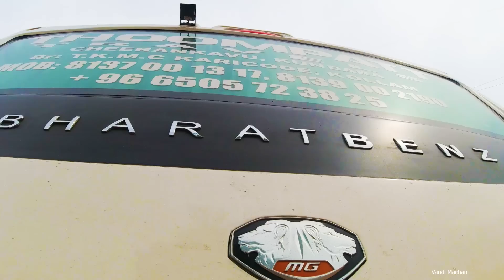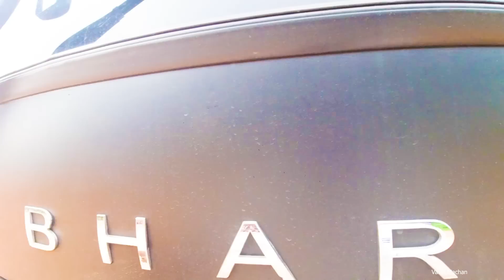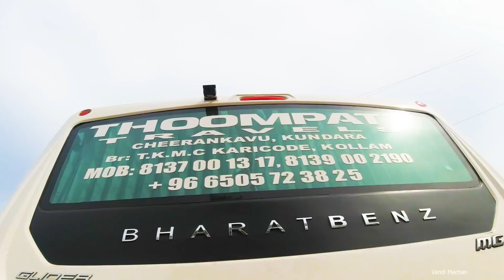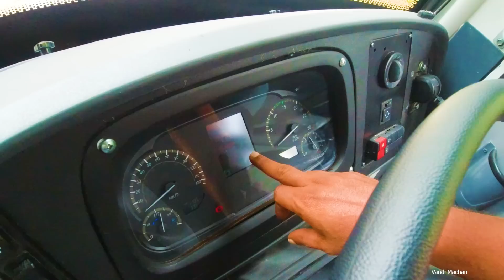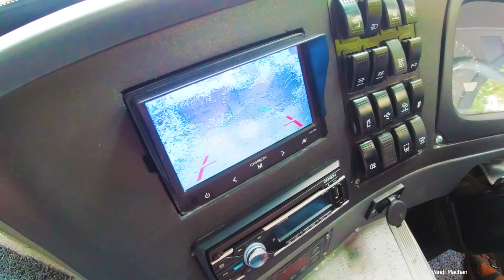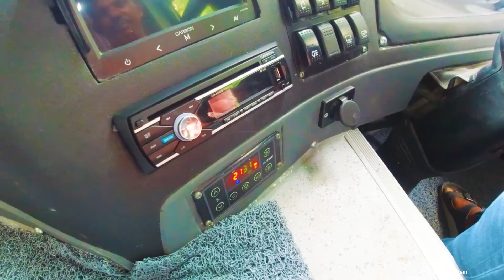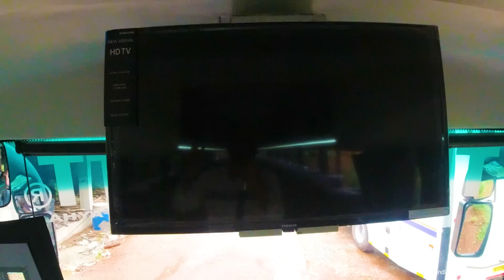KERALA FIRST BHARAT BENZ BS6 GLIDER FULL OPTION BUS THOOMPATT EXCLUSIVE REVIEW |ഇവൻ ആള് പുലിയ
for contact Thoompatt
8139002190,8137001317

my gadegets used legion gaming alptop
editing premier pro
camera gopro djiosmo action,sony zv1 camera
rode microphone

Please drive with seat belts wear helmets,use dimlights,obey lines and trafic
dont smoke and drink
respect womens  and childrens save water save nature
save wildlife
avoid plastics